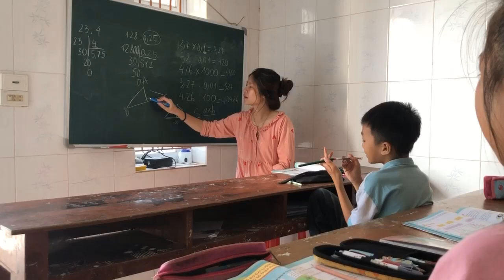Hướng dẫn dạy và học cách giải bài toán quy hoạch tuyến tính